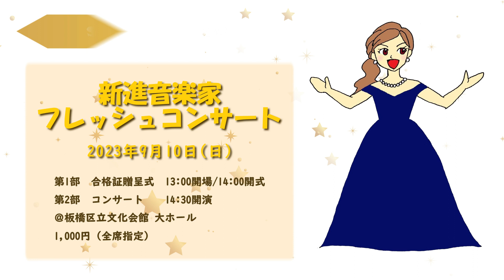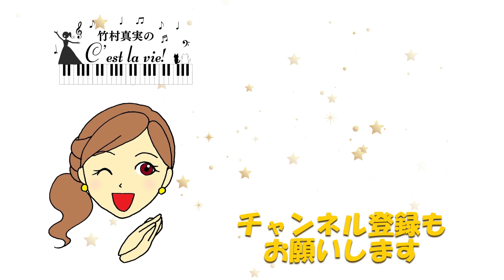【出演情報】2023年8月時点 竹村真実 出演情報 コンサート、オペラの出演情報沢山♪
チケットのお求めは
「竹村真実 公式webサイト」のサイト下方にあります、